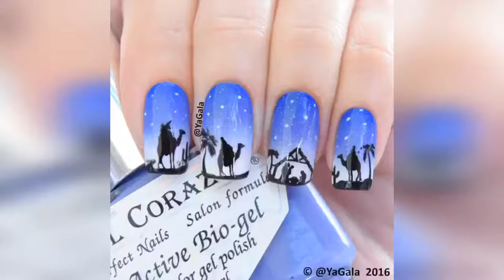Nail Art Tutorial 💗 Amazing Nail Art Compilation💗 💗 4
Nail Art Tutorial 💗 Amazing Nail Art tutorial💗 💗